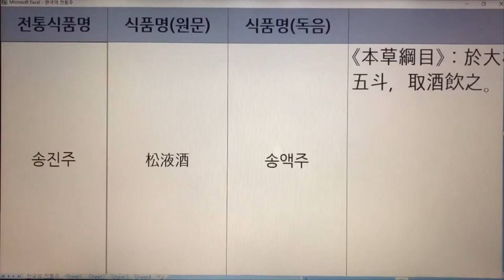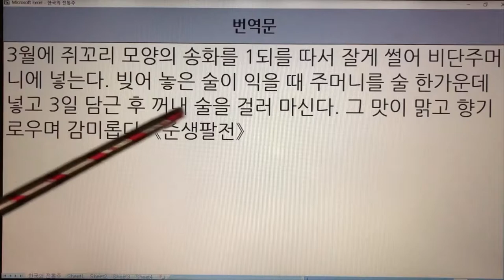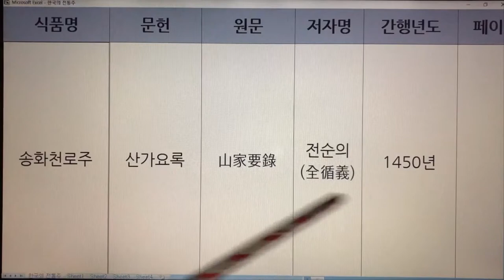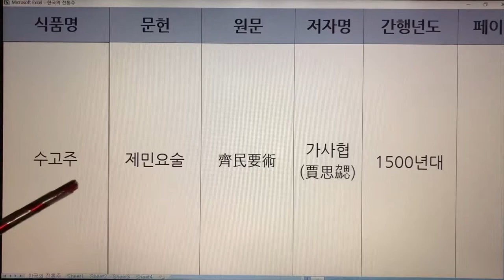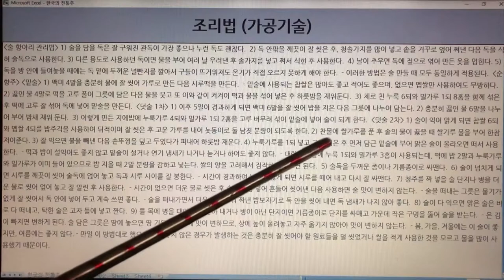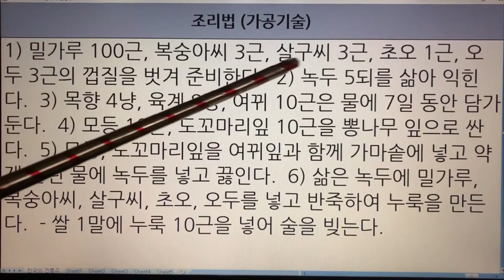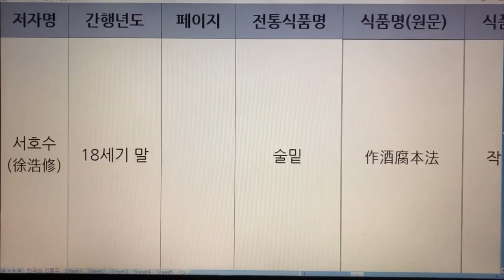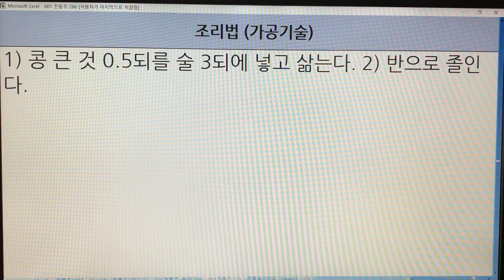123~132. 한국 전통술(Korea Traditional Sake) - 송진술, 송진주, 송화주, 송화천로주, 수고주, 순향주법, 술누룩, 술밑, 술콩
123~132. 한국 전통술(Korea Traditional Sake) - 송진술, 송진주, 송화주, 송화천로주, 수고주, 순향주법, 술누룩, 술밑, 술콩

123. 송진술 - 임원십육지
124. 송진주 - 임원십육지-보양지
125. 송화주 - 음식디미방, 임원십육지
126. 송화천로주 - 산가요록
127. 수고주 - 제민요술
128. 순향주법 - 음식디미방
130. 술누룩 - 농정회요
131. 술밑 - 고사신서, 해동농서
132. 술콩 - 식료찬요